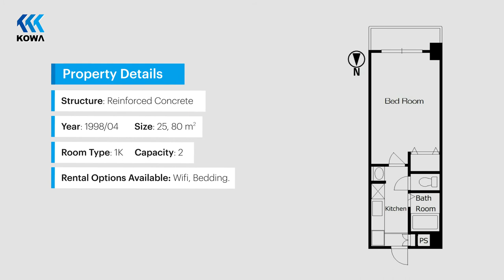Tiny Minimal Apartment Tour, Kyoto Japan